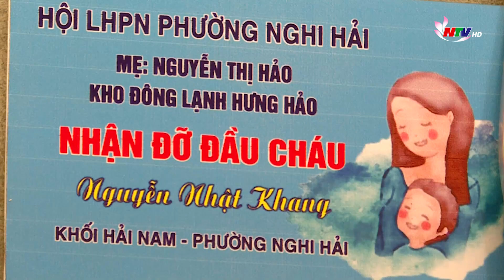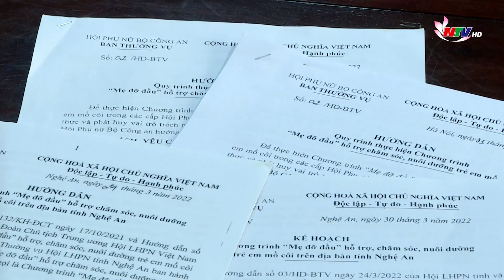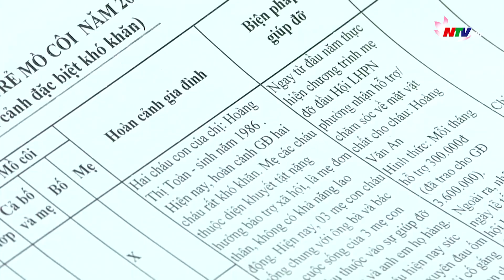Mẹ đỡ đầu - Chương trình lan tỏa yêu thương